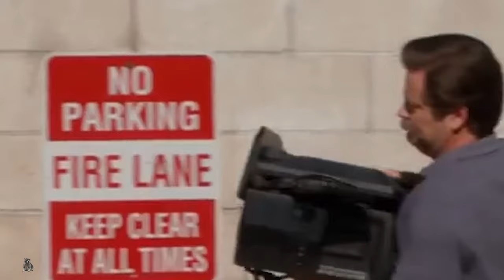Annoyed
*VOLUME WARNING*
Gotta love those lag deaths, never play EFT during a thunderstorm